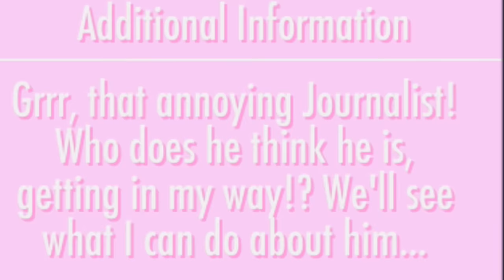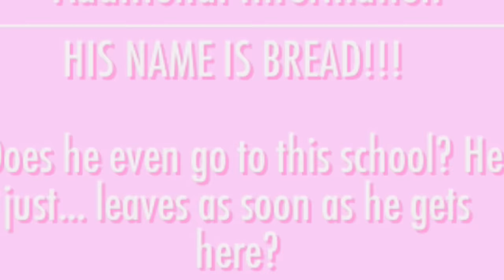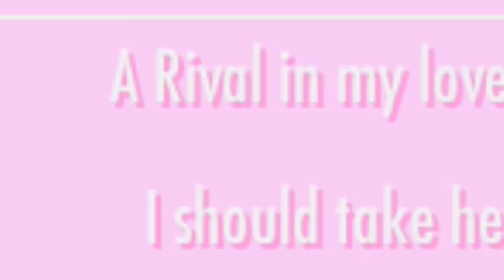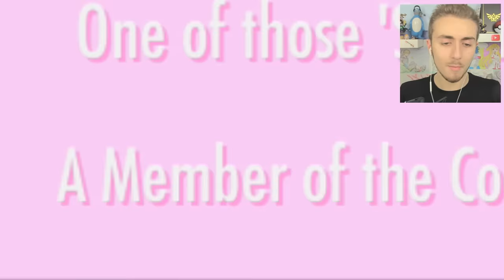L'ECOLE DE LA MÈRE D'AYANO.. AMOUR, FOLIE ET DÉCEPTION ♥ - YANDERE SIMULATOR ( MOD 1980s )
Et si on vivait l'époque ou Ryoba Aishi était a l'école avec son propre senpai, ou le journaliste menait l'enquête.. Retour dans le Yandere Simulator de 1989 ! :D

La miniature est réalisée par Pixel :